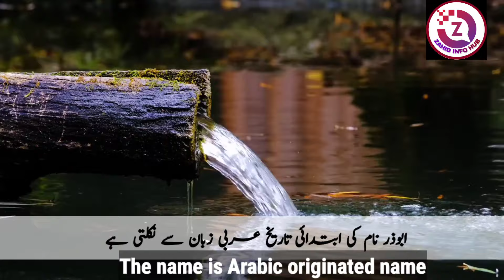Abuzar Name Meaning In Urdu || Abuzar Naam Ka Matlab Kya Hai || Top Islamic Name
Hello Everyone !
In today's video you will find a lot of important information about Abuzar ( ابوذر ) Name in Urdu, Hindi and English.
Abuzar is a Muslim Baby Name. The name is Arabic originated name. Abuzar name meaning in english is " A Great Sahabi Of The Prophe ". "Abuzar name meaning in Urdu " حضور نبی کے ایک عظیم صحابی " Abuzar is an Islamic baby boy name that most parents like, in this video you will know the meaning of Abuzar name. I have shared with you some interesting facts about Abuzar name, Lucky number, Lucky days, Lucky stone and lucky colours are included in this video of Abuzar name or if you have any other query so you can ask in the comments section.

abuzar name popularity
abuzar name lucky number
abuzar name lucky stone
abuzar name lucky colour
abuzar name nature
abuzar name personality
abuzar naam ki details
ابوذر نام
ابوذر نام کا مطلب
ابوذر نام معنی اردو
ابوذر نام کے معنی
ابوذر نام کیسا ہے
ابوذر نام کا معنی
معنی نام ابوذر
ابوذر نام اردو معنی
ابوذر کا مطلب
ابوذر کا اردو مطلب